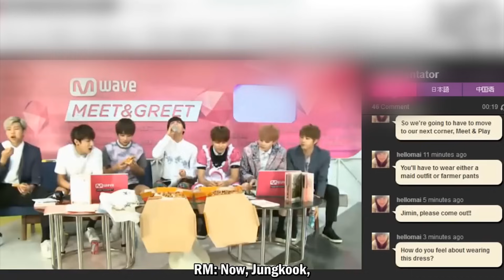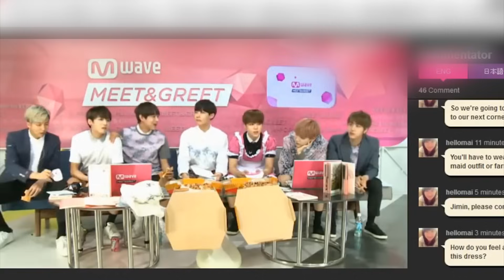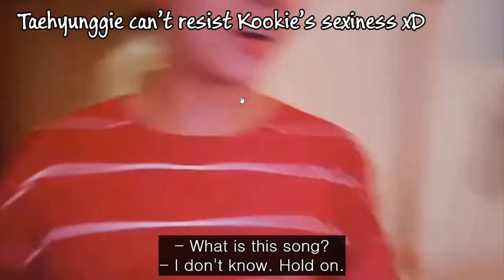BTS Pervert Moments 😅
Hello :)
BTS members are humans too. They have grown up so we should start seeing them as men. They do like girls in bikinis, their computers get viruses and so on xD
Spoiler alert: This video is mostly about Jiminie and RM. I didn't expect this xD haha

방탄소년단 의심스러운 순간들 😅
防弾少年団変態の瞬間 😅